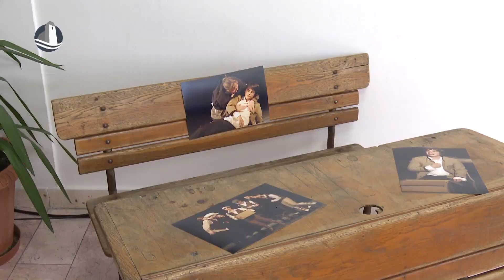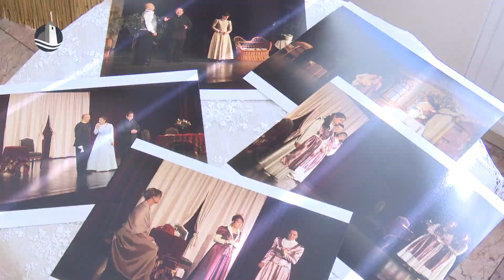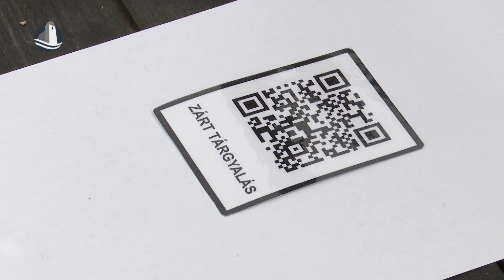A mi színházunk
Interaktív kiállítás nyílt a Flesch Központban június 11-én, ahol most a színház kerül főszerepbe. Ezúttal a Theatrum Ad Flexum Társulat eddig bemutatott darabjait eleveníthetik fel az érdeklődők, a díszletek, fotók és videók között.